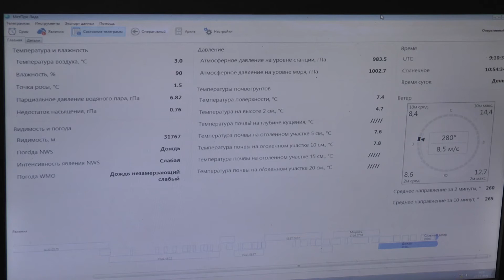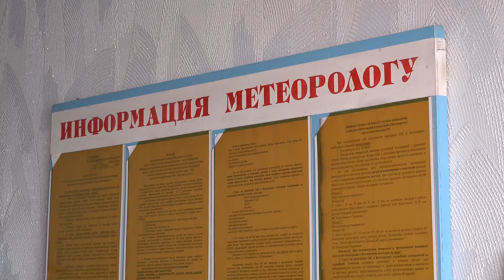Холодно и дождливо, как осенью, а на календаре – последний месяц весны